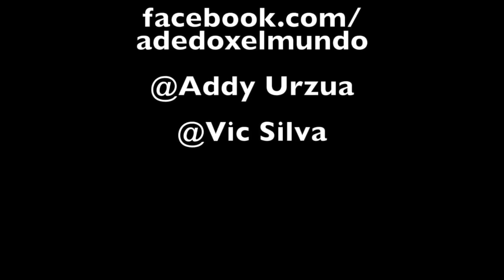Que llevar en una mochila para un viaje muy largo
En este video les mostramos todo lo que llevamos dentro la mochila en nuestro viaje, vamos ligeros para un viaje largo así que tratamos de llevar solo lo esencial y necesario.